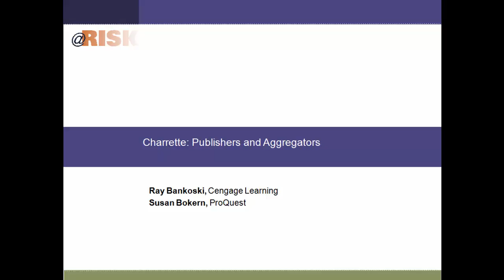@Risk: A CRL Collections Forum-- Publishers and Aggregators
Part IV of Charrette: How Can Key Sectors Contribute to the Safety Net?

Ray Bankoski (Vice President, Electronic Asset Management, Cengage Learning), Susan Bokern (Vice President for Information Solutions, ProQuest). Moderator: Bernard Reilly (CRL).